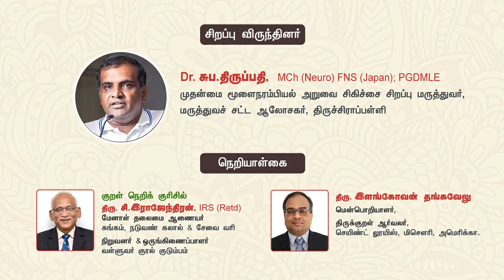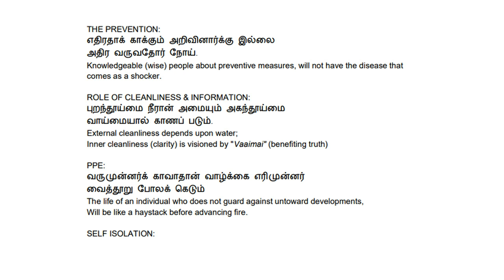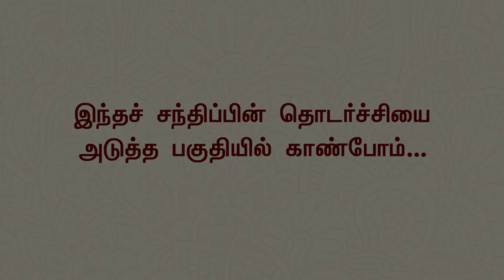'உயிர்த்தீண்டலும் மெய்தீண்டலும்' | Dr. சுப. திருப்பதி | திருக்குறள் தொடர் | Thirukkural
எனைத்தானும் நல்லவை கேட்க -  திருக்குறள் தொடர் நிகழ்ச்சி-2
பகுதி-1, 'உயிர்த்தீண்டலும்  மெய்தீண்டலும்'

சிறப்பு விருந்தினர்:
Dr. சுப. திருப்பதி, M.Ch.(Neuro) FNS (Japan); PGDMLE
முதன்மை மூளைநரம்பியல் அறுவை சிகிச்சை சிறப்பு மருத்துவர்,
மருத்துவச் சட்ட ஆலோசகர், திருச்சிராப்பள்ளி

இவரது தாத்தாவும் வ சுப மாணிக்கனாரும்  சகோதரர்கள்.

வ. சுப மாணிக்கனார் வாய்மை, நேர்மை, என வள்ளுவத்தின் வழி வாழ்ந்தவர்.

அவரது இறுதிப் பயணத்தில் அவருக்குத் தமிழுலகம் செய்த அஞ்சலி அப்போது சிறுவனாக இருந்த திருப்பதியின்  மனதில் தாக்கத்தை ஏற்படுத்தியது.

கேடில் விழுச்செல்வம் கல்வி மட்டுமே. கற்று உயர வேண்டும் என்று மனத்தில் உறுதி பூண்டார்

மருத்துவம் படித்தாலும் இலக்கியத்தில் ஆர்வம் உண்டு. வீட்டில் தமிழ் இலக்கியம் சார்ந்த நூல்களும் மருத்துவம் சார்ந்த நூல்களும் நிறைய உண்டு.

அன்றாடம் திருக்குறள் படிப்பது வழக்கமாகக் கொண்டுள்ளார்.
 எப்போதும் திருக்குறள் நூல் கையிலேயே இருக்கும்.

 திருக்குறளை பதவுரை பொழிப்புரை என்று பார்க்காமல் அன்றாட வாழ்க்கையோடு தொடர்பு படுத்தி பார்ப்பது இவருடைய சிறப்பு.

அண்மையில் கொரோனா பற்றியும் அதில் உள்ள மருத்துவ சொற்களுக்கும் பல குறள்களை அடையாளம் காட்டியிருந்தார். அந்த குறள்களில் ஒன்று கூட "மருந்து" அதிகாரத்தில் வரவில்லை என்பது குறிப்பிடத்தக்கது. இவரது அந்த தொகுப்பு சமூக வலைதளங்களில் பரவலாகப் பாராட்டைப் பெற்றது.

திருக்குறளை நுணுகிக் கற்பவர். உயிர்த் தீண்டல் ( Bad Touch ) , மெய்தீண்டல்( good touch ) என்றால் என்ன என்பதை ஒரு நரம்பியல் மருத்துவராக வள்ளுவரை, இவர் பார்க்கும் பார்வை மிகவும் வித்தியாசமானது.

அதேபோல் உழைச் செல்வான், உழை இருந்தான்  என்ற இரண்டு சொற்றொடர்களுக்கும் உள்ள வேறுபாட்டை விளக்குவது அருமையோ அருமை.

Demonitization நாம் எல்லோரும் கடந்து வந்த பாதை அதைப்பற்றி வள்ளுவர் ஒரு குறளில் கூறியுள்ளார். எப்படி... வங்கியில் பணம் வைத்துக் கொண்டு நாம் செலவு பண்ண முடியாத நிலையில் இருந்தோம் என்பதை ஒரு குறளைக் கொண்டு விளக்கும் விதம் இரசிக்கத்தக்கது